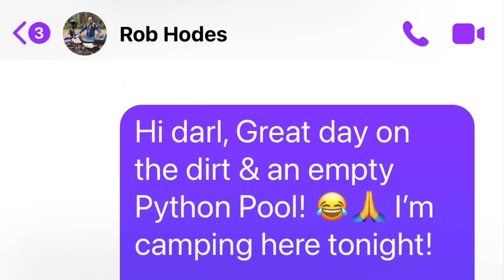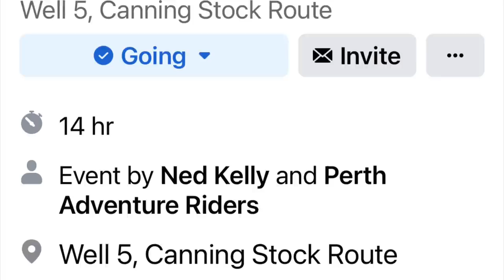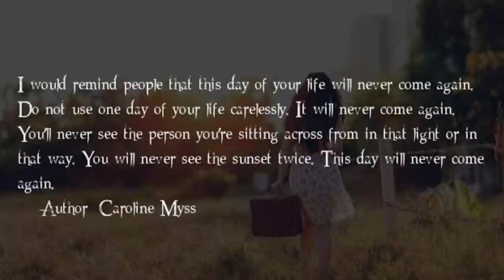E231 - Roz’s Moto Adventure Ride Australia - WA Jones Sherlock Yule River, Whim Creek, Port Hedland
Sunday 1/8/2021:
Episode 231 vlog takes me up to day 413 of my adventure ride around Australia and I’m back in Port Hedland! 😍👍🏁🏍💨

After spending an extra day in my little creek camp at Jones River on the Roebourne-Wittenoom Road, I make tracks back to Port Hedland to await the arrival of my new rear tyre from Perth.

Along the way I check out Sherlock & Yule Rivers, Miaree Pool and old abandoned Whim Creek.

Before I know it I’m back in the port of big ships & trains holding out for another day in anticipation of starting my big dirt adventure home.